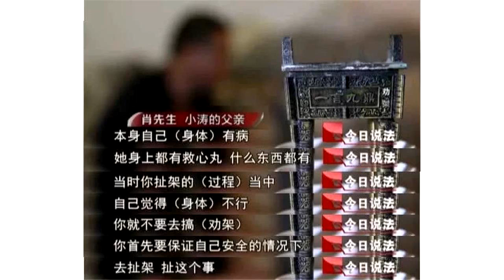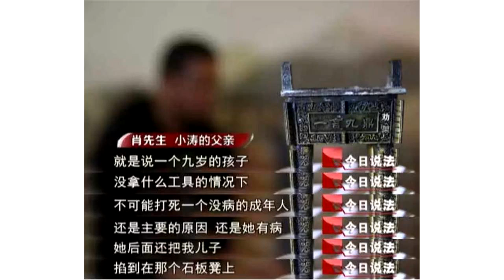女子小区劝架反被九岁男孩追打 情绪波动下倒地身亡死因惹争议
“妈妈是伟大的呀妈妈也只有一个妈在 家就在妈不在了 家都没了”2017年12月25日12:00左右，湖南省宜章县一个小区监控拍到这样一组画面，一个穿红衣服的男孩追打一位身穿花外套的女士，两人被拉开后女士到一个石板凳上坐下，仅仅两分钟后，该女士突然身体前倾倒地身亡。小区劝架引发意外穿红色衣服的男孩是九岁的小涛（化名），事发前他因口角与另一男孩小军（化名）打了起来，而倒地的女士，则是前来劝架的朱招梅。25日上午，朱招梅与女儿肖慧外出买东西，碰巧遇到好友邓美丽，朱招梅便与女儿分开同邓美丽到小区竹林旁聊天。此时，两人发现了几米远处正在打架的小涛和小军，当时小涛正骑在小军身上拿石头砸小军的脑袋，因怕小孩下手没轻重出意外，朱招梅与邓美丽便上前进行劝阻。听到两人的劝告后，处于弱势的小军很快离开，但并无罢手意思的小涛却试图继续追赶小军。看到小涛如此不听劝，朱招梅便将其按倒在小区篮球场的围栏上，并说了他几句，谁知这一行为激怒了小涛，小涛随后开始对朱招梅拳打脚踢。看到朱招梅被追打，一旁的邓美丽和另一男子赶紧拉开小涛，这时小区保安王师傅前来了解情况，朱招梅坐在石凳上向王师傅说明事情经过。朱招梅越说越气愤，掏